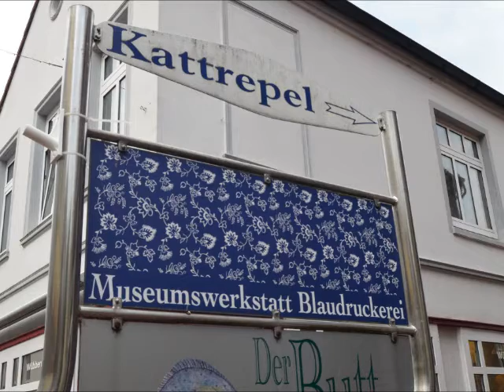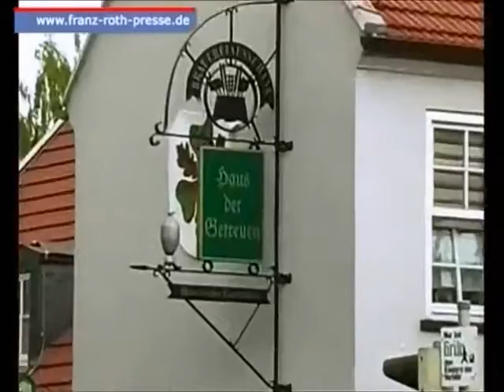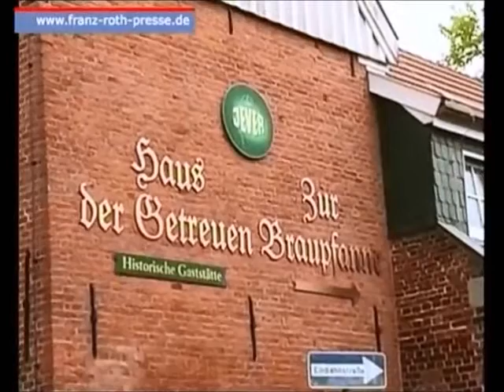Bummel durch Jever